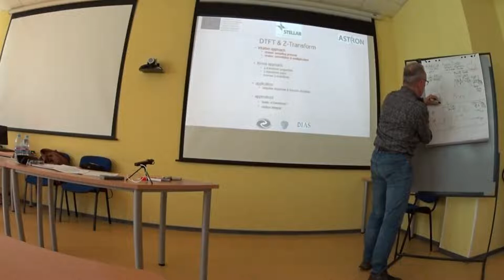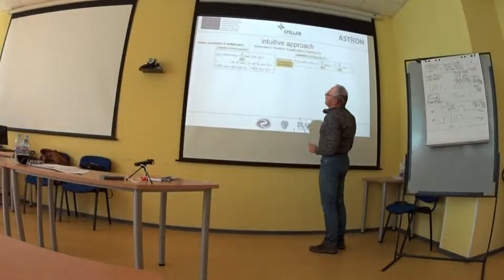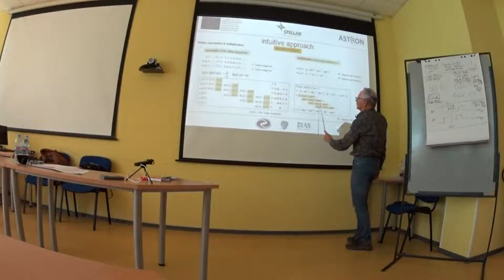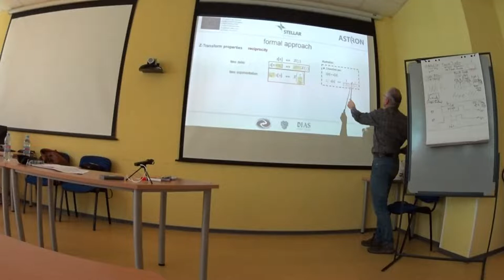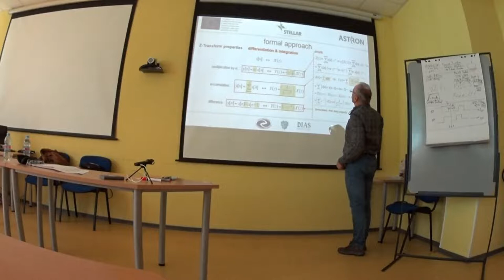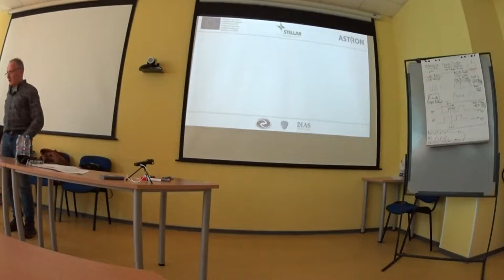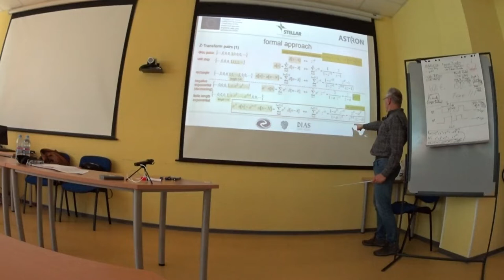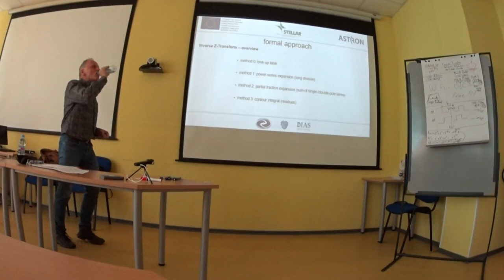Digital Signal Processing Day3-20211006 Part3